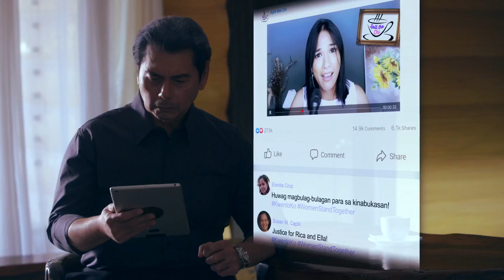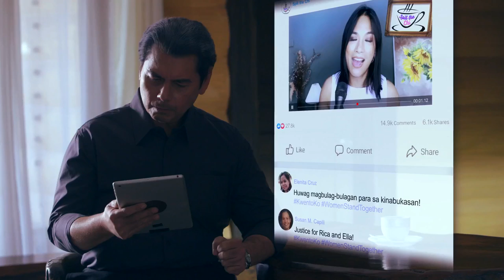Jigs finds out what Audrey and Raven did | Viral Scandal (w/ English Subs)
Jigs (Markus Paterson) finds out what Audrey (Maxene Magalona) and Raven (Kaila Estrada) did.

Cast:
Noli de Castro (President Richard Ramones) / Charlie Dizon (Rica "Ikay" Ramones) / Jake Cuenca (Mayor Troy Ramones) / Dimples Romana (Karla "Kakay" Meneses-Sicat) / Joshua Garcia (Kyle Constantino) / Miko Raval  (Danilo "Dan" Sicat) / Markus Paterson  (Councilor Diego "Jigs" S. Ramones) / Jameson Blake  (Axel Mateo) / Maxene Magalona  (Audrey Versoza-Ramones) / Ria Atayde  (Atty. Laura Dizon) / Jong Cuenco  (Cong. Alberto Ramones) / Gian Magdangal  (Bobby Ramones) / Vance Larena  (Archie Soliman) / Karina Bautista  (Beatriz "Bea" M. Sicat) / Aljon Mendoza  (Leopoldo "Pogs" Ygot) / Louise Abuel  (Nico M. Sicat) / Kaila Estrada  (Raven V. Ramones) / Aya Fernandez  (Ella Montecillo) / Arielle Roces  (Rose Tantoco)